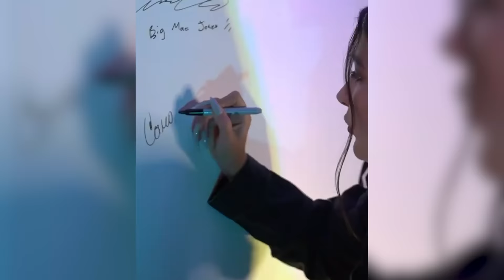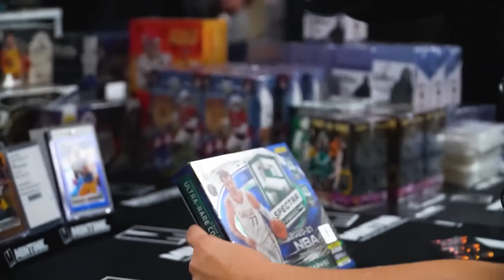SAHTYRE vs MARV WON - GTX rap battle